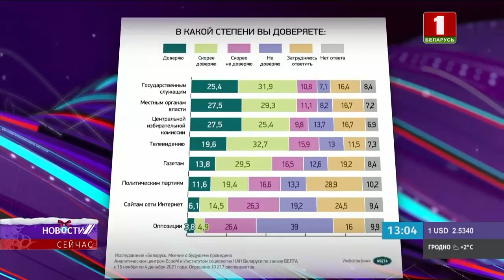"Новости. Сейчас" / 13:00 / 17.12.2021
Смотрите в этом выпуске:

00:00 — Начало;
00:13 — польский военный попросил убежища в Беларуси;
00:51 — продолжаются эвакуационный рейсы беженцев в Ирак;
01:23 — на Канары прибыли более 370 мигрантов за одну ночь;
01:59 — Александр Лукашенко вручил госнаграды семьям погибших Героев Беларуси;
04:07 — Около 60% белорусов доверяют госслужащим и местным органам власти;
05:00 — трагедия в Японии: из-за пожара в Осаке погибли люди;
05:25 — Филиппины переживают удар мощного тайфуна;
05:56 — снежная блокада в США;
06:24 — в Беларусь возвращается зима;
06:52 — сотрудники департамента охраны задержали необычного домушника, им оказалась сова.